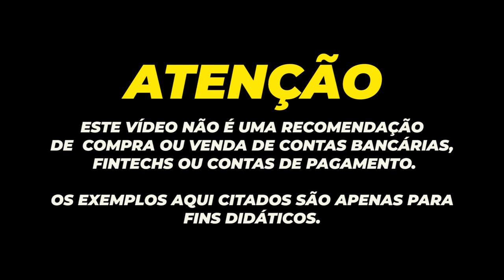💳AUXÍLIO EMERGENCIAL ATÉ MARÇO/2021, PROJETO 5495/20, MAIS 3 PARCELAS DE R$300,00 AGORA SIM.